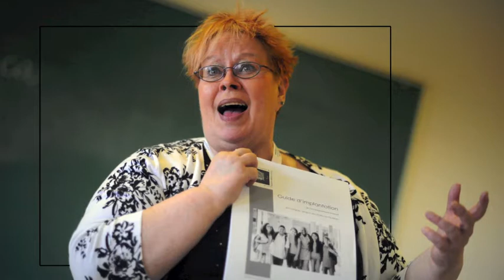36e Congrès annuel FCPQ